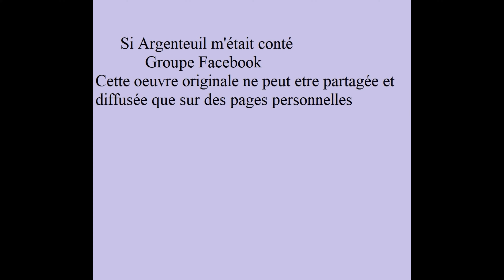Argenteuil école Ambroise thomas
Photos des éleves sur différentes années  de l'école Ambroise Thomas